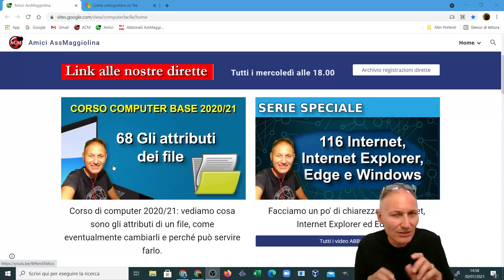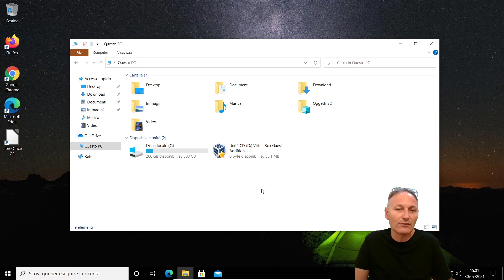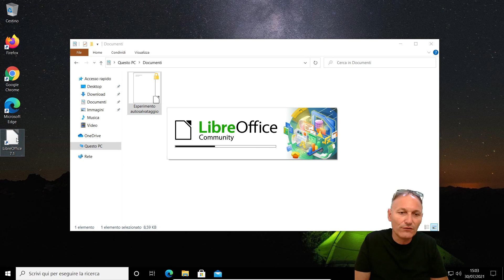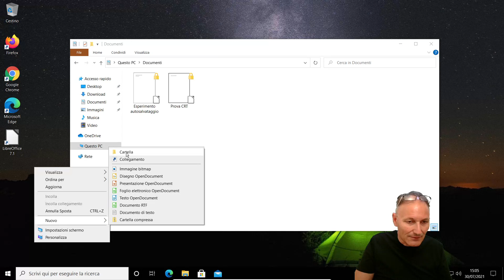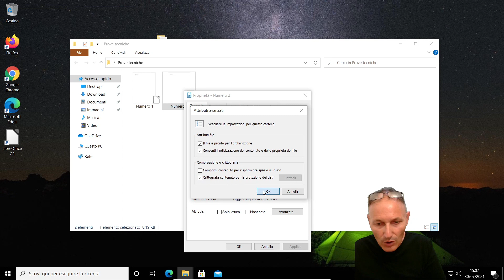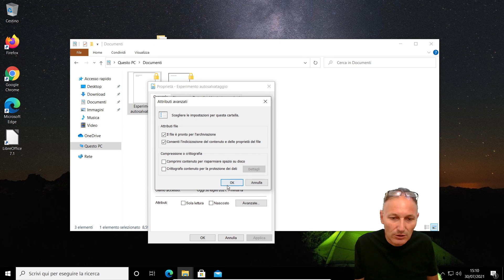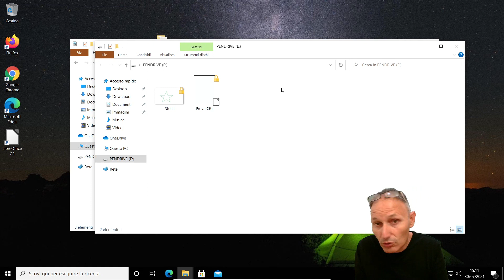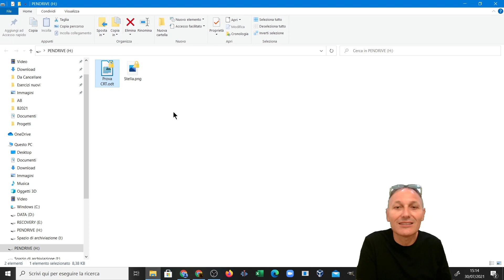68 Crittografare un file con Windows 10 | Daniele Castelletti Associazione Maggiolina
Corso di computer 2020/21: vediamo come si utilizzo l'attributo crittografia al fine di rendere i nostri file privati protetti da occhi indiscreti.

Materiale utilizzato per realizzare questo video:
--- PC
RAM 8GB
GPU GeForce GTX 1050 Ti
--- Microfono
Samson Meteor Mic
--- Smartphone utilizzato